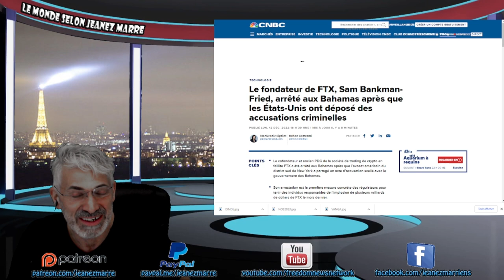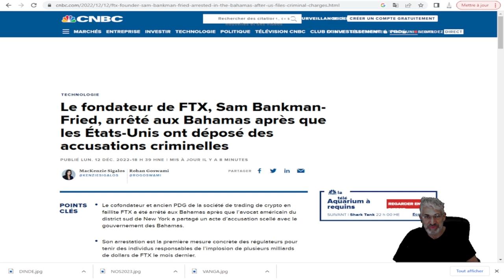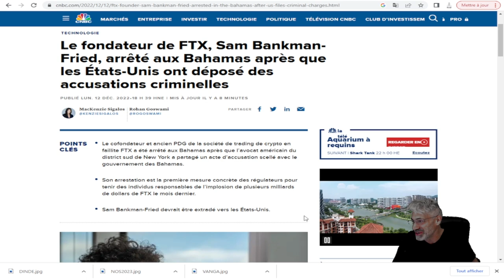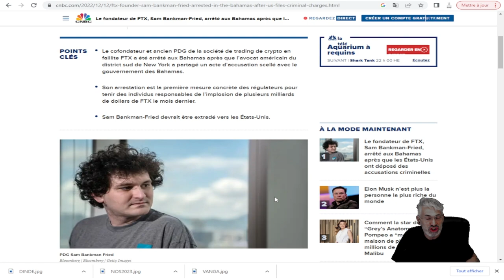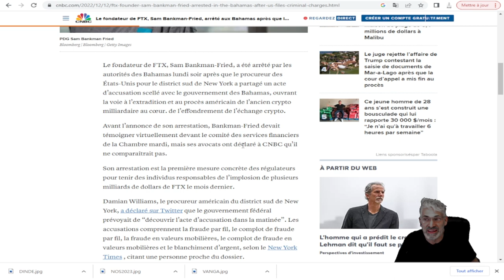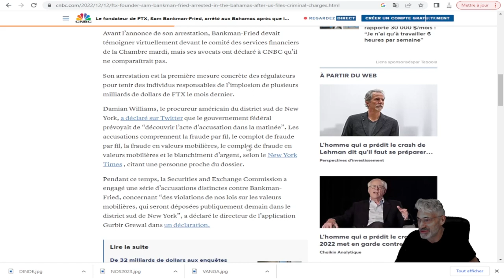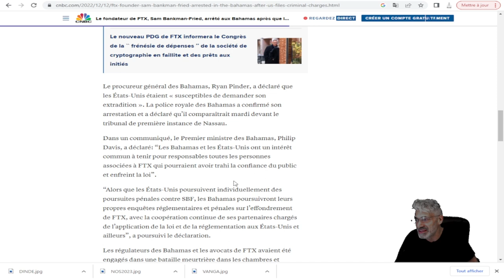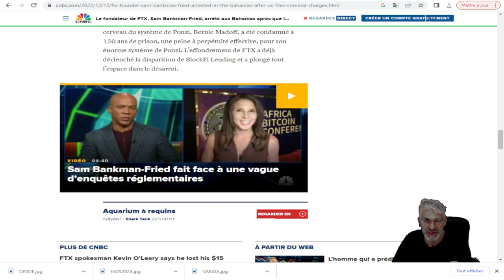DERNIÈRE HEURE; LE FRAUDEUR DE FTX SAM BANKMAN FRIED ARRÊTÉ AU BAHAMAS ET EXTRADÉ AUX USA.